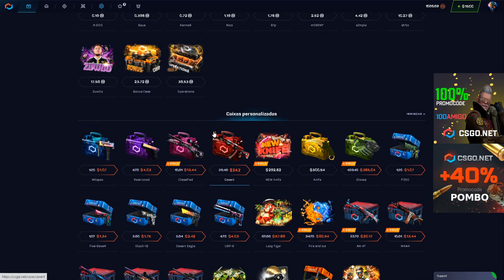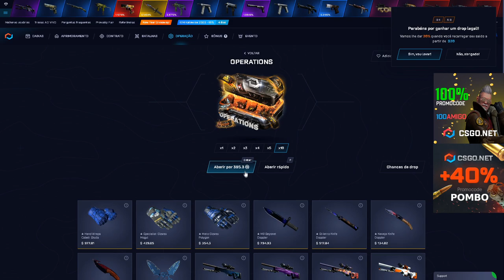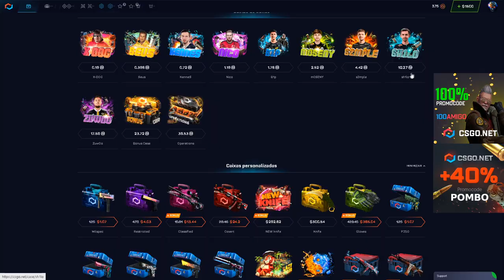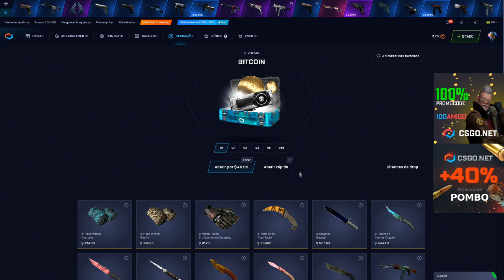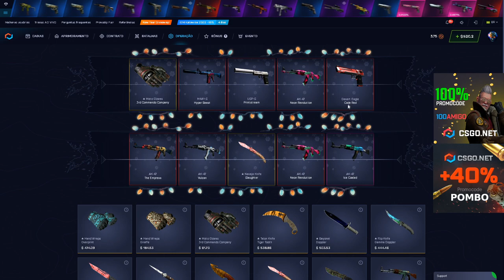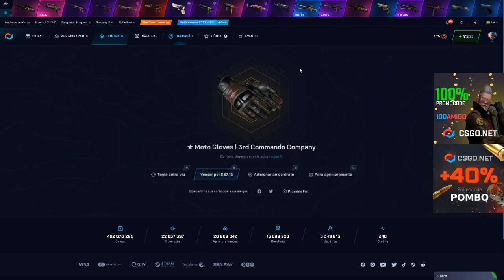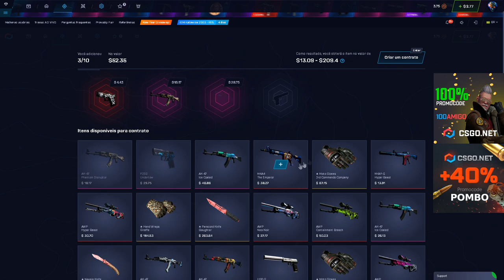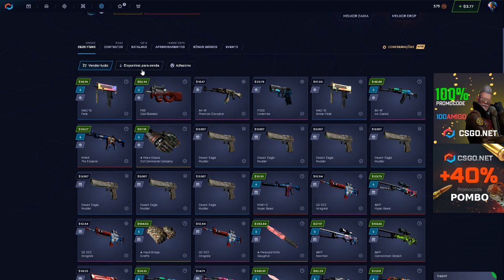OS BONUS POINTS ESTÃO INSANOS! MUITO BOM!